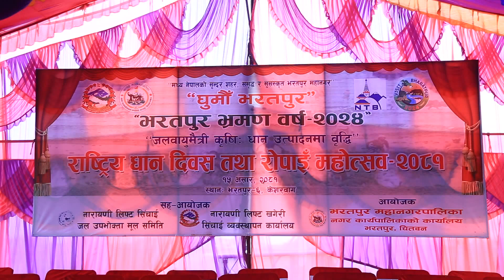Bharatpur Metropolitan city Organized National Paddy Day Program Part 1